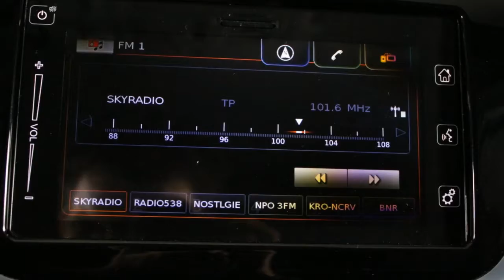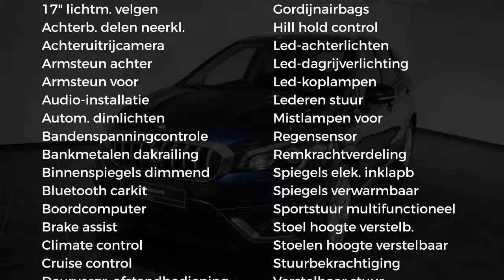Suzuki S-Cross 1.4 Boosterjet 140PK Exclusive (Navi,Cruise, Clima)